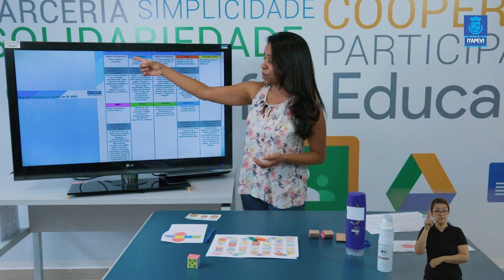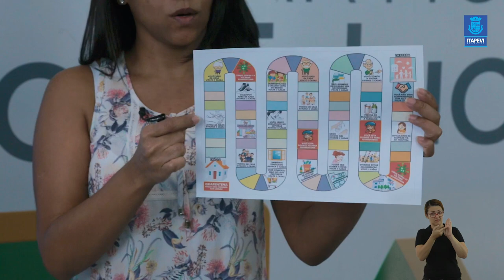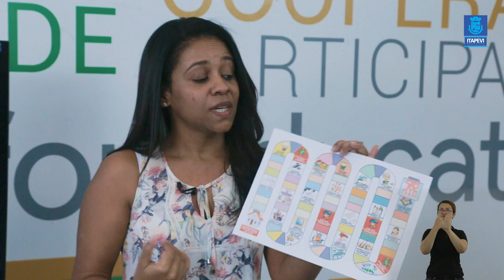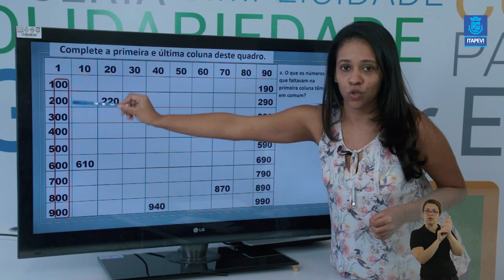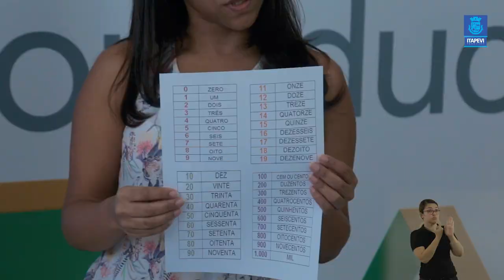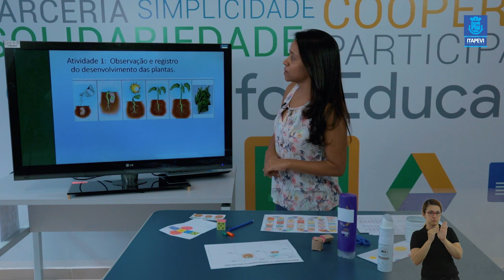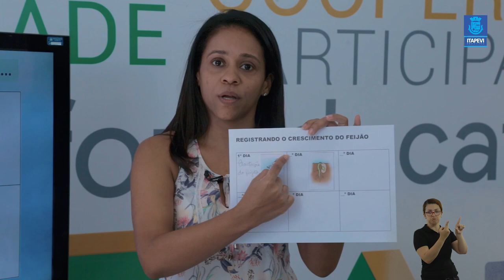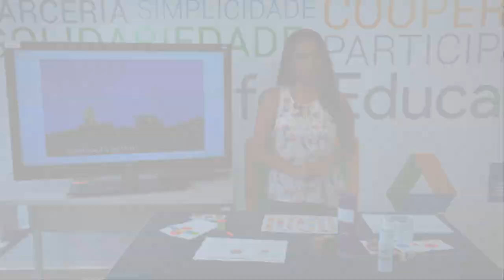Lição de Casa Aula 03 para os alunos do 3º ano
Acompanhe a terceira aula para os alunos do 3º ano, com a Professora Simone.